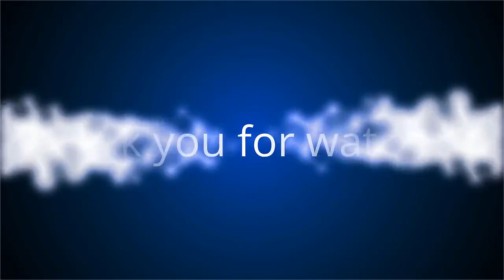✅ Mort de Guy Bedos : une relation passionnelle avec Sophie Daumier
✍ Elle a été l'amour de sa vie. Guy Bedos est décédé ce jeudi 28 mai 2020 à l'âge de 85 ans.  Il ne s'est jamais remis du décès de Sophie Daumier, son ex-femme. Ensemble, ils ont été mariés de 1965 à 1977 et ont eu une fille, Mélanie.  Pendant leur relation, Guy Bedos avait également adopté Philippe, le fils de Sophie Daumier.  Cette dernière est décédée en 2004 des suites de la maladie d'Huntington.  Son fils adoptif, Philippe, est mort à l'âge de 40 ans, en 2010, de cette même pathologie.  A cause de cette maladie qui provoque une dégénérescence du cerveau, Sophie Daumier avait renoncé à se produire sur scène dès les années 80.  .Avec Sophie Daumier, Guy Bedos a vécu une histoire d'amour passionnelle.  "Je vivais avec une femme que j’adorais, qui m’adorait, avec qui je formais un couple relativement célèbre, qui était Sophie Daumier, ma femme et ma partenaire.  Ça a été magnifique pendant des années, des années, et puis elle était devenue, comment dire, difficile à vivre.  Jalouse au-d ...